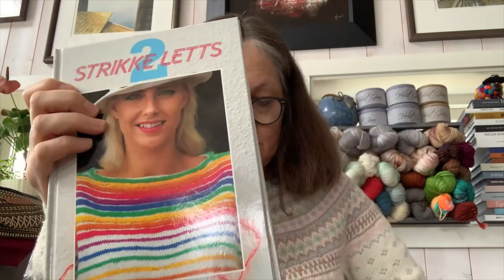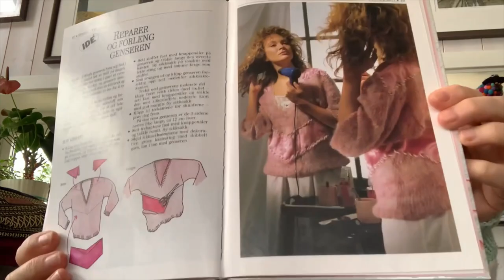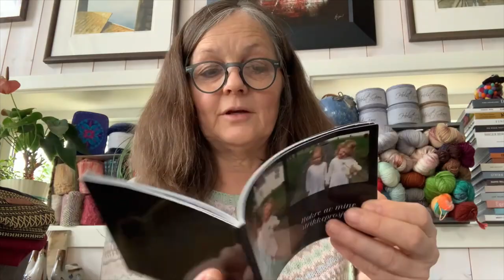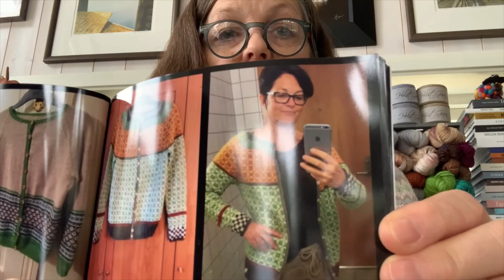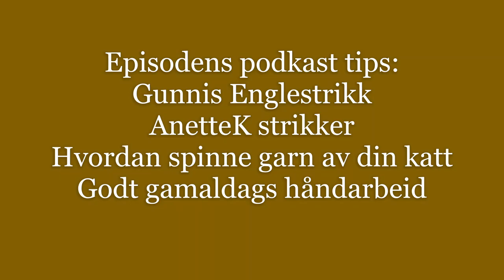Borgøy strikk - episode 6 - fortsatt pratesjuk, litt samstrikk forvirra og opphengt i gamle ting!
Antrekk:
Nordkapp kofte strikka i Lerke garn frå Dahle
Ferdige prosjekt:
Perleribbsokker, Reidar Pettersen - Garnbutikken Fortunas sokkesamstrikk 12i21
Sokker med falsk flette i Arwetta garn
Vertices Unted - Steven West - samstrikk til Den glade Tråd (Nina)
Ingendikkedargenser - PetitKnit, strikka i Rauma finull og Kidsilk frå Drops - samstrikke til Lydpostkasterene: Strikkeflokken, På Sneisun, Strikkeunviserset og Ullmaske
Pågående prosjekt:
Gammel Sandvik kofte, strikkea i Finull frå Rauma, oppskrift frå Kofteboka 3. Samstrikk til Strikk på landet Hansgard, strikk frå ei av koftebøkene, samt samstrikken til Strikkamegrund, strikk frå bokskatter
Løvlisjal, Strikkelisa - strikkes i rester av NinaPetrinas gradientgarnt - lager/reestergarn
Hattu, 12i21 mars sokkene i samstrikken til Fortuna
Ankers trøye, barnegenser strikkes i Sunday og striper i håndfarga rest frå Raske Masker

Husk gi vekk gåve  :)